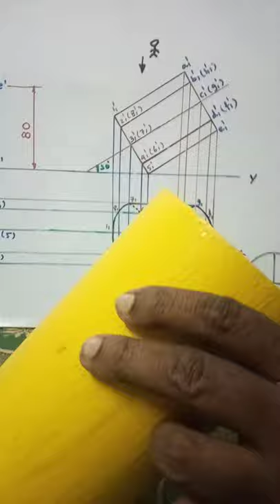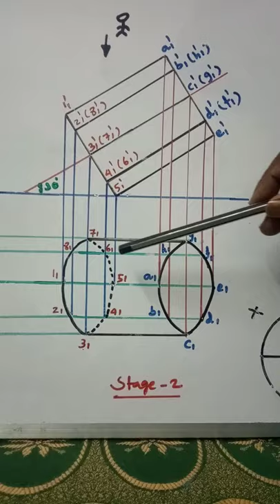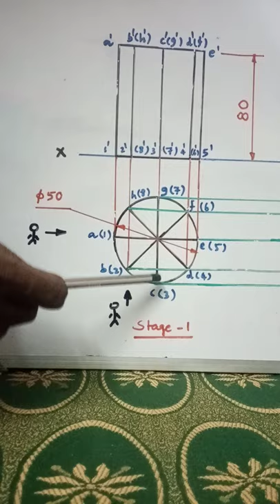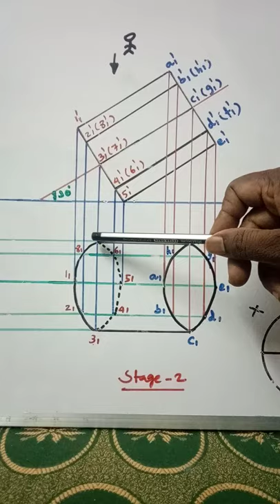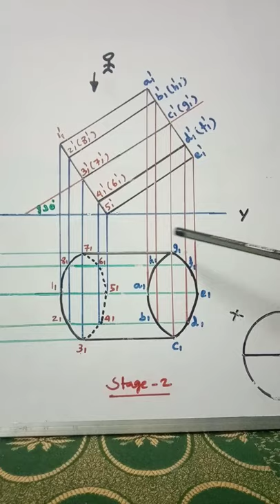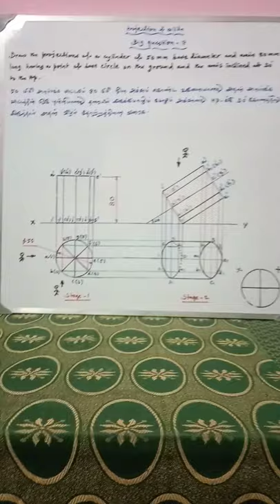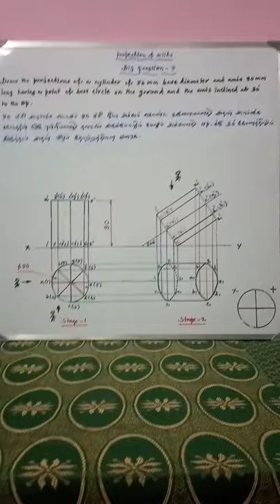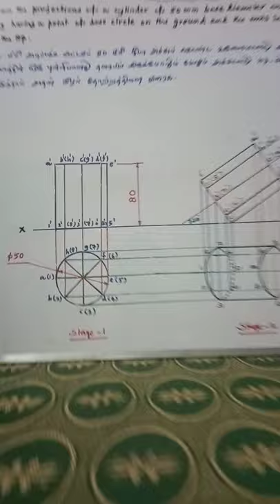Cylinder 2-Axis inclined to HP-Projection of solids-Lecture 16 Continuation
# EG
# Engineering graphics
# Engineering drawing
# Technical drawing

# Projection of solids-Big question 8-Lecture 16 Continuation-In Tamil

Lecture by
# Sivaharinathan N

Author Birth place - Nadukkaveri
Residing at - Thanjavur, Tamil Nadu, India.

Draw the projections of a cylinder of 50 mm base diameter and axis 80 mm long having a point of base circle on the ground and the axis inclined at 30 degree to the HP.